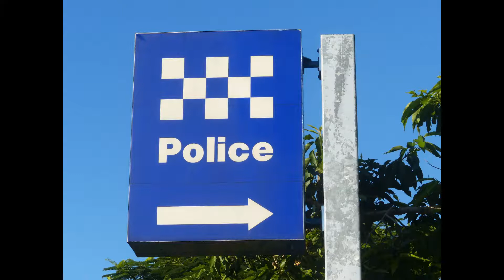Australian Stock Photos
I've put together a small mixture of some photos we've taken that can be found on our Aussie Photo website. There are thousands to choose from in all topics and type.
We also have over 1,000 Australian towns in photo collections.